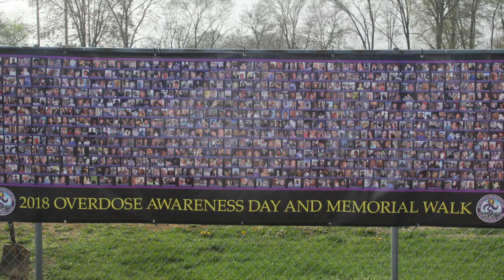2018 Overdose Awareness Day & Memorial Walk